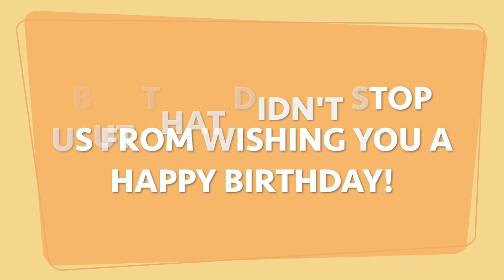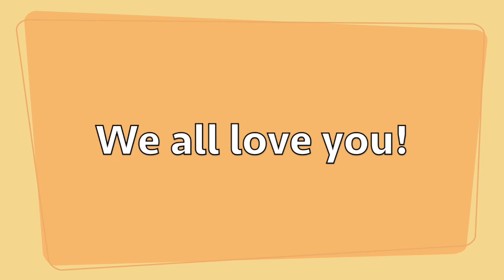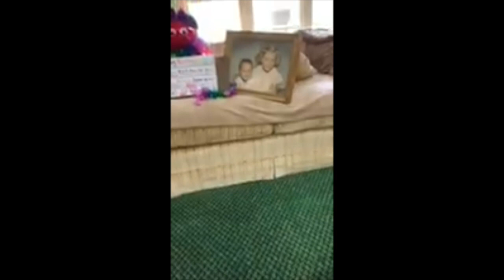Steve Erdelyi Birthday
This video is about Steve's Birthday